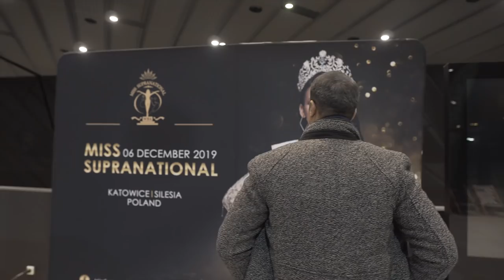Glamour and Beauty Queens at Miss Supranational 2019 Poland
And it's finally here. Follow Sushil Shamlal Wadhwa, as he takes you to Katowice, Poland and shows you Miss & Mister Supranational 2019. He shows you behind the scenes footage of what goes on in making a world class beauty pageant, while he interviews the Jury member, Sandra Kubicka, President of Miss Supranational, Gerhard Von Lipinski, talks to the winners of Miss Supranational 2019, Anntonia Porsild from Thailand and also Mister Supranational 2019, Nate Crnkovich. Interviews with Miss Supranational 2018, Valeria Vazquez Latorre and Mister Supranational 2018, Prathamesh Maulingkar and Miss Supranational India 2019, Shefali Sood.

Watch this and more in this Episode 2 of, “Celebrating Life with Sushil Shamlal Wadhwa’.

Show us your love by "Subscribing" to our channel, "Like' the video and leave a 'Comment' with your feedback, so that we can keep incorporating your suggestions in our future episodes.

You will automatically enter the 'Lucky Draw' to win a VIP Pass for a couple with our compliments.

If you are planning a large celebration, send us a mail with details for the same to and mention CODE: CLMMS, and we will extend special discounts and VIP Privileges, so that you have the most extraordinary experience and return with fond memories.